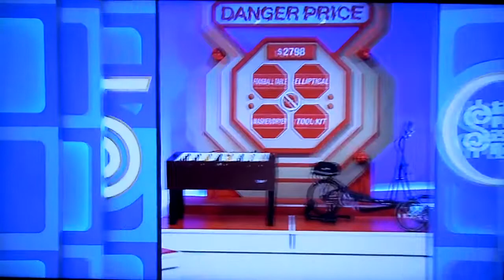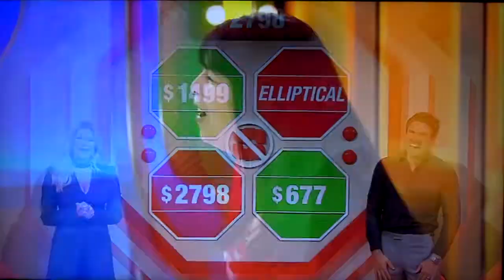The Price is Right - Danger Price - 2/4/2022